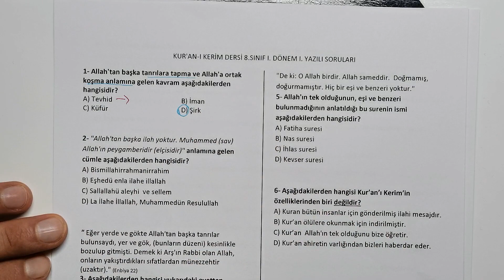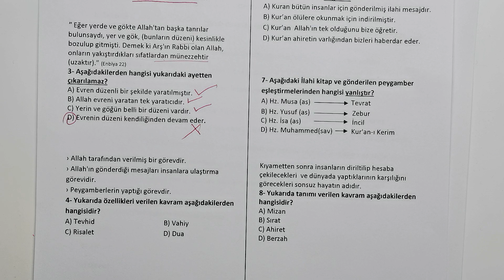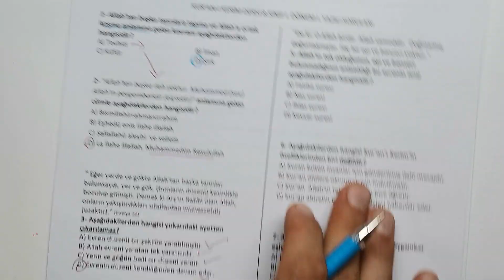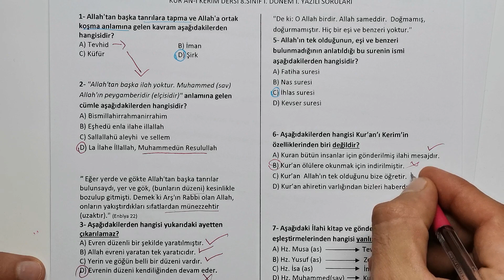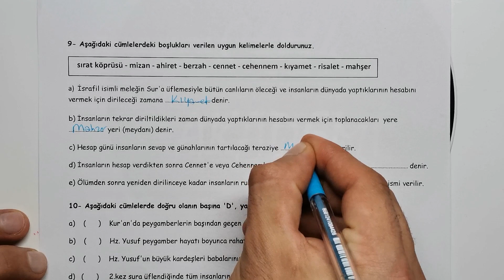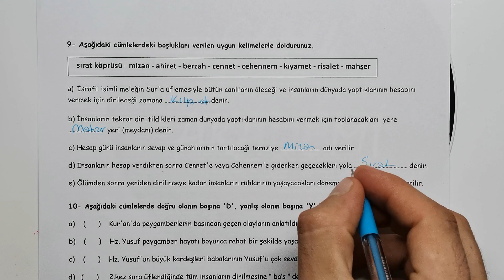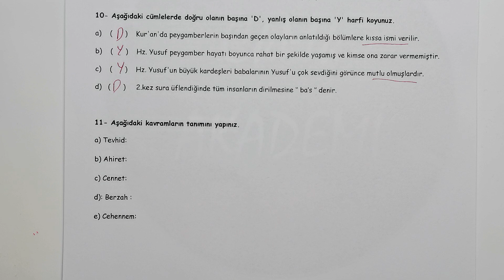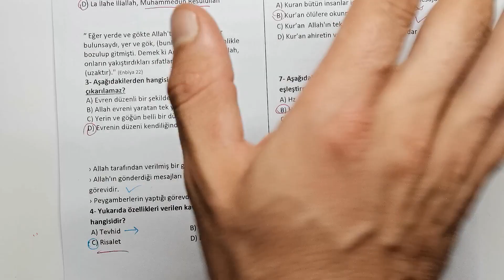8. Sınıf Kuran-ı Kerim Dersi 1. Dönem 1. Yazılı Soruları ve Çözümü (%99 Çıkabilir 😊😊😊 )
Merhaba Sevgili Öğrencilerimiz bu video da 8. Sınıf Kuran ı Kerim 1. dönem 1. yazılı sorularını bulabilirsiniz.